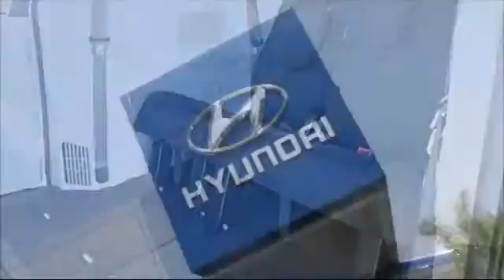2013 Dodge Grand Caravan Fresno Merced Clovis Madera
2013 Dodge Grand Caravan Stock Number: DR771939HR Vin:2C4RDGCG2DR771939.

Lithia Hyundai of Fresno: servicing  Fresno, Clovis, Selma, Madera, Merced & Central California
Give us a call at or visit our for more information about this or any of our other vehicles.